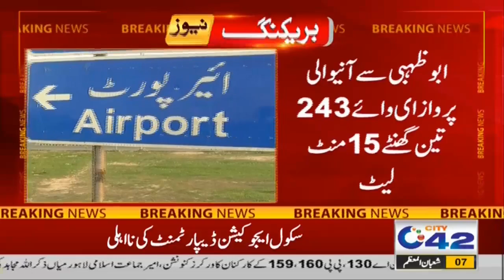Passengers Alert!! Flights Suspended At Lahore Airport